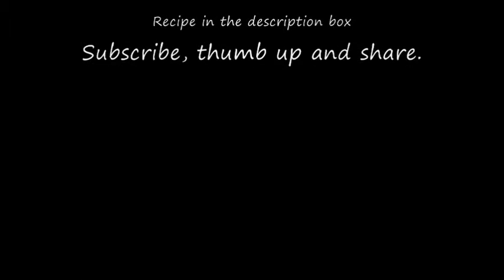Gelatina con queso y frutas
Como hacer gelatina con queso y frutas.

Cheese and fruit jelly/ Gelatin de queso y frutas
8 oz cream cheese/ 8 o de queso crema
1 cup sugar/ 1 taza de azúcar
1 can evaporated milk/  1 lata de leche evaporada
¼ cup water/ ¼ taza de agua
2 envelope unflavored gelatin / 2 sobres de gelatina sin sabor
1 can fruit cocktail / 1 lata de coctel de frutas

Quick direction:
Mix the soften cream cheese with the sugar and add the milk.  In small sauce pan mix water, unflavored gelatin and fruit cocktail syrup, heat for 8-12 minutes. Add the gelatin and fruit to the cheese mixture.  Fill the cups and refrigerate for 2-3 hours until gelatin are firm.

Instrucciones rápidas:
Mezcle el queso crema suavizado con el azúcar y la leche. En una cacerola pequeña mezcle el agua,  la gelatina sin sabor y el sirop del coctel de frutas, caliente en la estufa por 8-12 minutos. Añada la gelatina y las frutas a la mezcla de queso.  Llene los vasos y refrigere por 2-3 hasta que la gelatina este firme.

Diorizella En Casa publica videos de DIY, cocina y estilo de vida.

Diorizella En Casa
USA